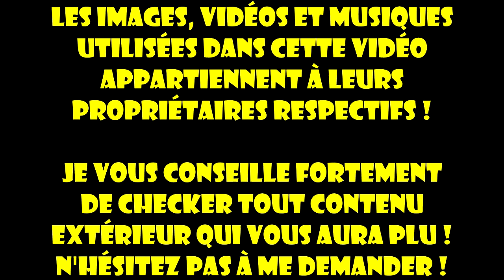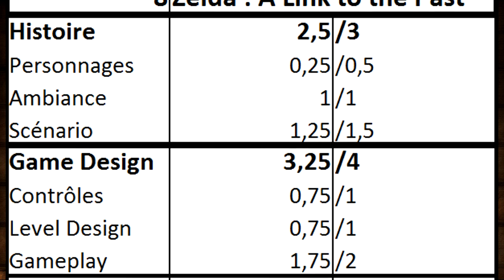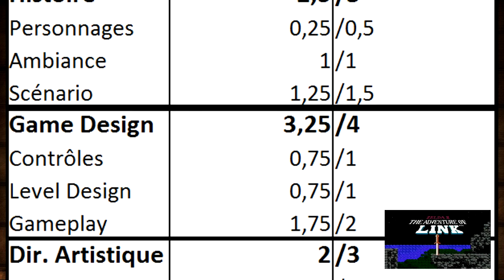The Legend of Zelda : A Link to the Past - SMYG 8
Critique de Zelda A Link to the Past (1991) sur SNES.
Comme d'habitude, un lien vers un Easter Egg/indice dans la vidéo via les annotations.